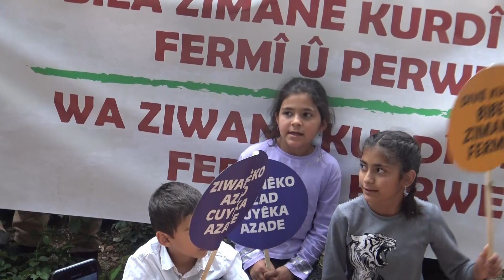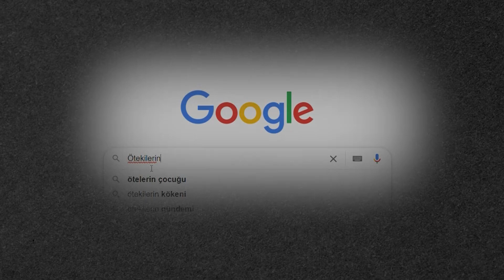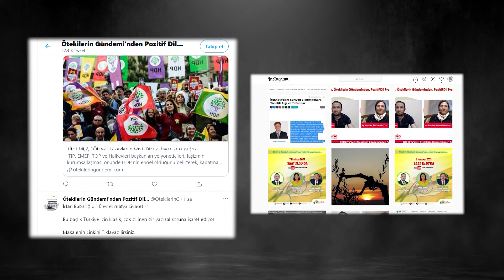Li Amedê 15’ê Gulanê Roja Cejna Zimanê Kurdî hat pîrozkırın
Li Amedê daxuyaniya hevpar hate dayîn: Divê kurdî bibe zimanê perwerdeyê

Berdevkê Platforma Zimanê Kurdî Şerefxan Cîzîrî ku di meşa tevî hemû astengiyan hate kirin de axivî, wiha got: “Ji bo welatekî demokratîk û di nava aramiyê de û pêkvejîyanê pêwîste astengên li pêşiya azadiya zimanê kurdî bên rakirin û zimanê kurdî bibe zimanê fermî û perwerdehiyê.